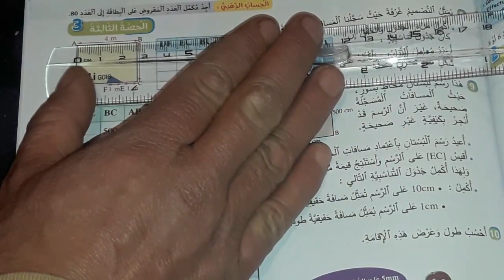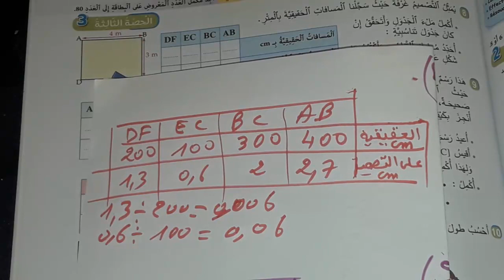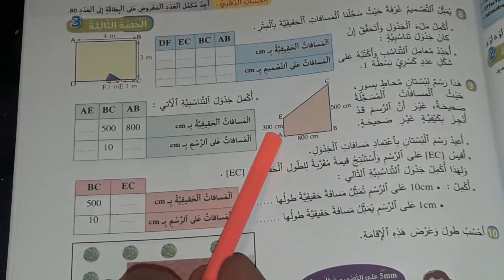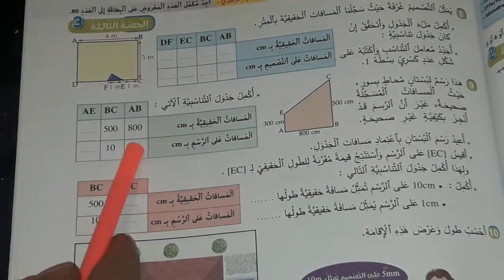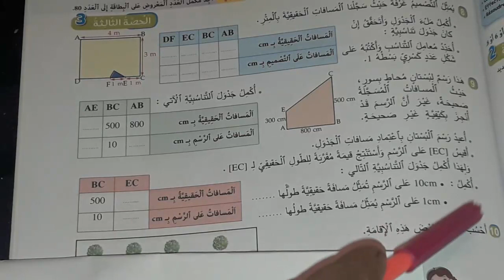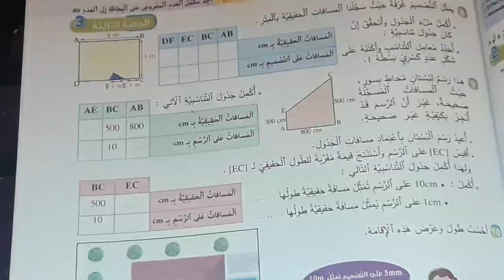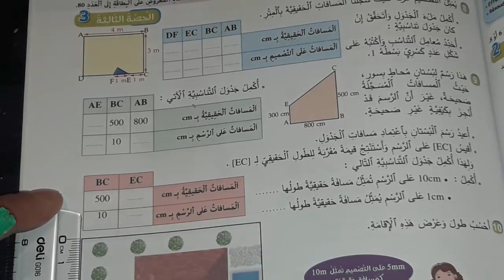التناسبية الكتلة الحجمية و سلم التصاميم و الخرائط القسم السادس ابتدائي الجديد في الرياضيات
الرياضيات: التناسبية الكتلة الحجمية و سلم التصاميم و الخرائط القسم السادس ابتدائي الجديد في الرياضيات القسم السادس ابتدائي.
قناة تعلم مع الأستاذ نعيم هي قناة تربوية وتعليمية جميع دروس المستويات الأول و الثاني و الثالث و الرابع و الخامس والسادس ابتدائي ثم دروس الإعدادي الثانوي الاجتماعيات اللغة العربية اللغة الفرنسية الرياضيات النشاط العلمي التربية الاسلامية، التربية الفنية. إضافة الى دروس الباك خاصة الرياضيات، و تقنيات الإجابة على المباريات الطب والصيدلة وensam  و ensa وغيرها